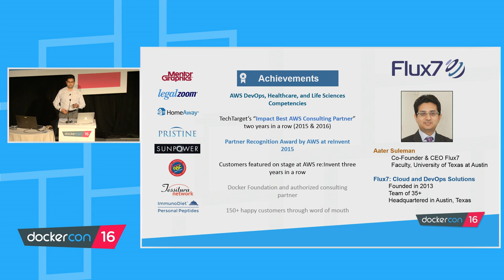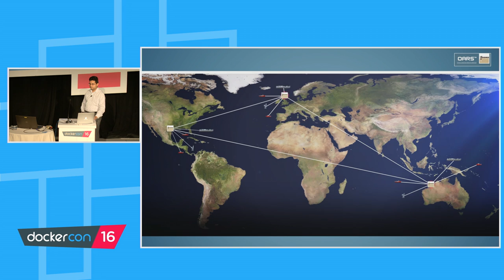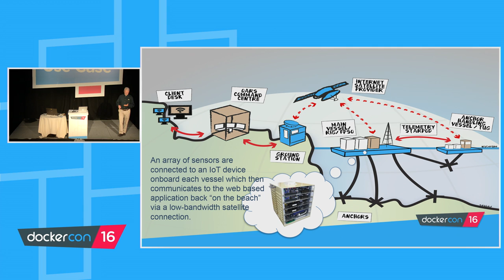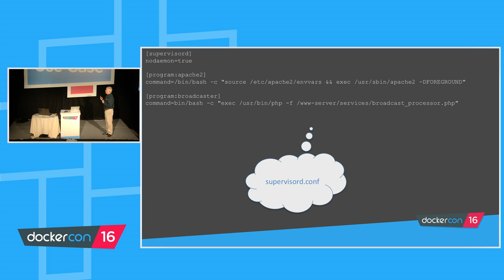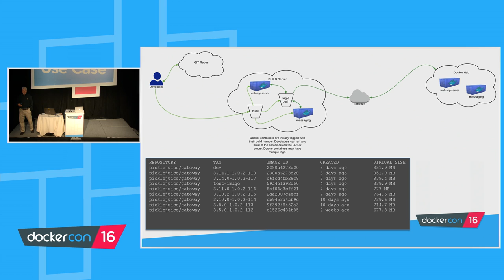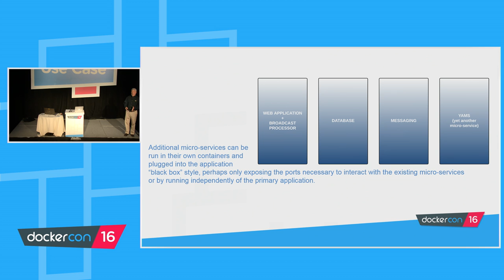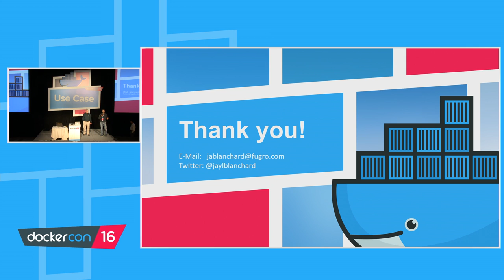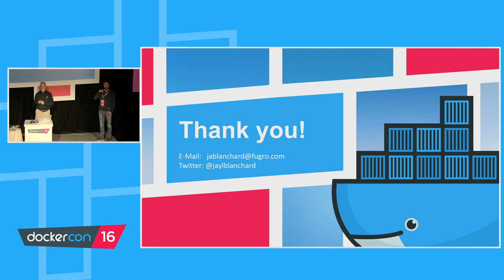Overseeing Ship's Surveys & Surveyors Globally Using IoT & Docker - Use Case Track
Fugro is a multinational enterprise that collects and provides highly specialized interpretation of geological data for a number of industries, at land and at sea. The company recently launched OARS (Office Assisted Remote Services), an innovation which uses advanced technology to reduce, and potentially eliminate, the need for surveyors onboard sea-going vessels, optimizing project crewing, safety and efficiency. By keeping skilled staff onshore and using an Internet of Things platform model, Fugro’s OARS project provides faster interpretation of data and decisions, better access to information across regions Hear how Fugro and consulting partner Flux7 created a solution with Docker and Amazon Web Services at its center that provides a high degree of uptime, ensures data is secure and enables portability so that environments that can be quickly replicated in new global regions on demand. Learn how Docker is being used as a key component in Fugro’s continuous delivery cycle and see how Docker is also used to create redundancy that ensures high uptime for Fugro’s 24X7 requirements.